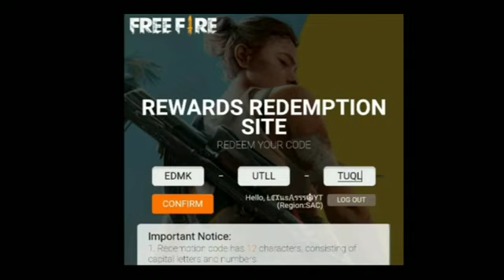NUEVO CÓDIGO - FREE FIRE